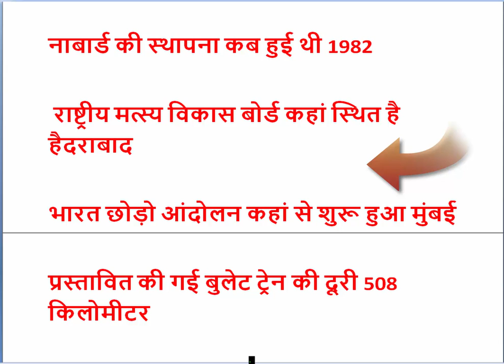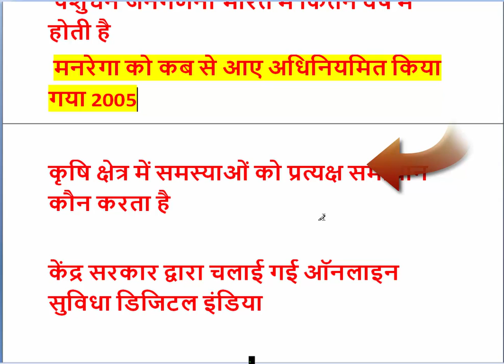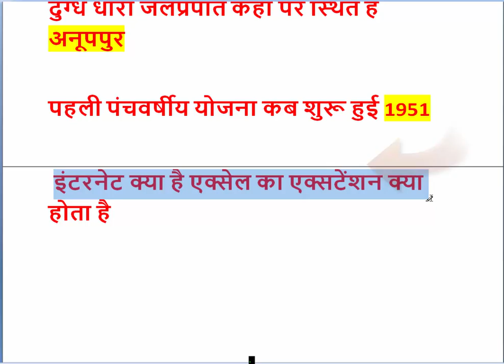mp patwari exame मध्यप्रदेश पटवारी 12/12/2017 में पूछे गए प्रश्न हल सहित